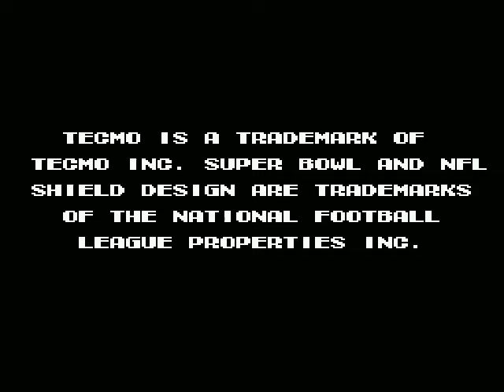Tecmo Super Bowl 2014 - Seahawks @ 49ers | 11-27-14